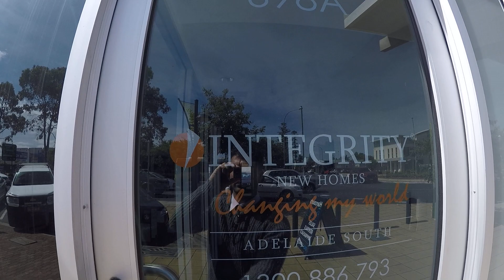698a ANZAC HIGHWAY, GLENELG, SA, 5045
698a ANZAC HIGHWAY, GLENELG, SA, 5045